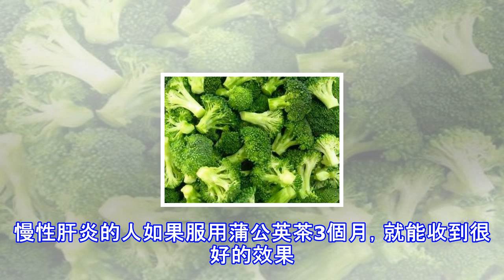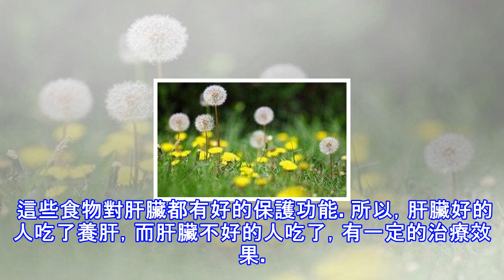肝病患者貪吃這2種食物，猶如雪上加霜，加速肝硬化，可能最終成癌！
肝臟的健康決定人體的健康，而人的飲食選擇決定了肝臟是不是健康。在人類現有的食譜當中，有很多的食物是對肝臟非常不利的。特別是肝臟本身有問題的人，吃的食物不對，猶如雪上加霜，將加重病情，最終造成無法挽回的後果。這裡，小編給大家介紹2種食物，在飲食中一定要避免。   一種是含銅量高的食物。銅元素對人體血液的合成起著很大的作用。但如果銅超標，將對人體內臟，特別是肝臟產生巨大的傷害。特別是肝臟功能不太好的人，極容易造成肝臟內銅元素的聚集，導致肝臟細胞的壞死。研究發現，患肝硬化的患者，體內含銅量是正常人的70倍左右。平時，我們看到肝臟有問題的病人，臉色發暗，就是銅沒有代謝造成的。因此，肝臟好的人應避免大量...